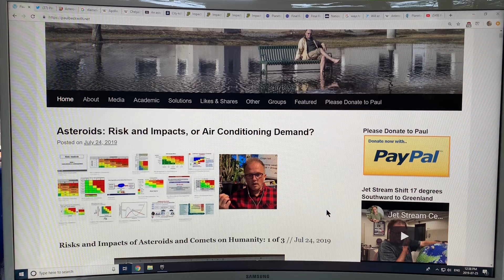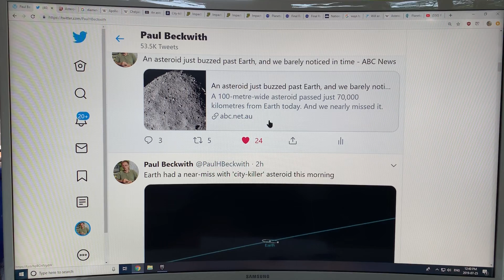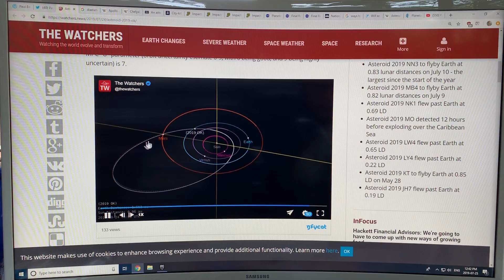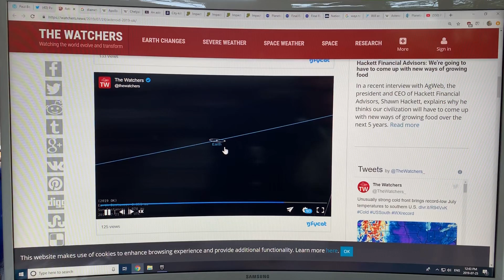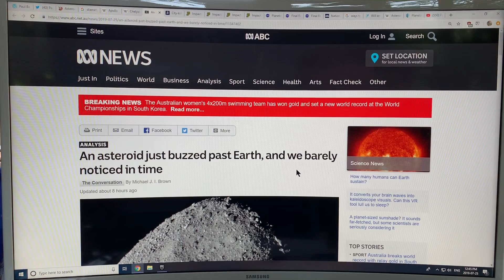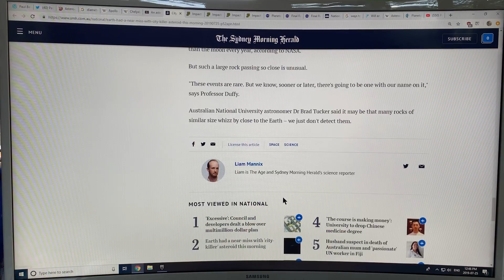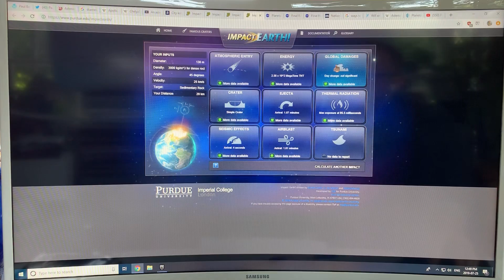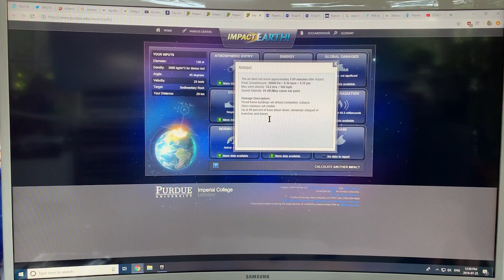City Killer Sized Asteroid Aptly Named “Asteroid 2019 OK” Barely Missed Earth this Morning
What a crazy coincidence. Last night I uploaded three videos on asteroid and comet impacts. This morning we had an extremely close call. Asteroid 2019 OK missed Earth by 0.19 LD (72,000 km; about 6 Earth diameters; 19% of Earth-to-Moon distance). Asteroid diameter was between 57 to 130 meters, speed 24.5 km/s. Upper end size would hit with an energy of 260 MT (17,000 Hiroshima size bombs), causing a 2.6 km diameter crater 556 meters deep. The fireball would have been 1.5 km in diameter, and the frequency of occurrence is about once every 12,000 years. An extremely close call; and a total surprise.

to support my educational, cutting edge videos.